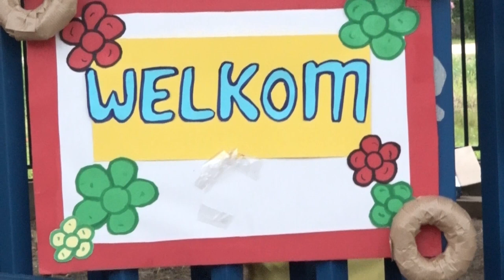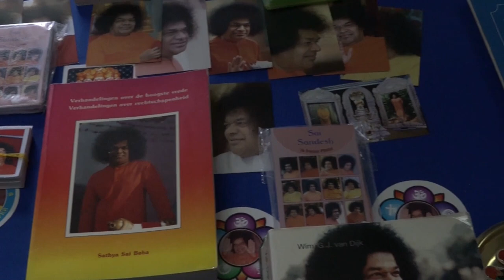06 03 2023 Phagwa Milan voor de 14e keer gehouden